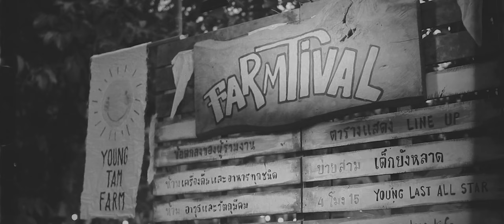โลกผู้ให้ - สุขเสมอ live Farmtival •ฟาร์มติวัล vol.1 ผลไม้หรรษา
ที่ ยังทำฟาร์ม • Young Tam Farm • Farm & Cafe • PromKhiri • พรหมคีรี นครศรีธรรมราช ถึงฝนจะตกแต่ก็ไม่สามารถทำอะไรชาว ฟาร์มติวัล ได้เลยจริงอบอุ่นมากๆครับ